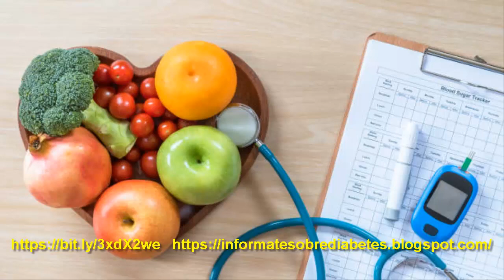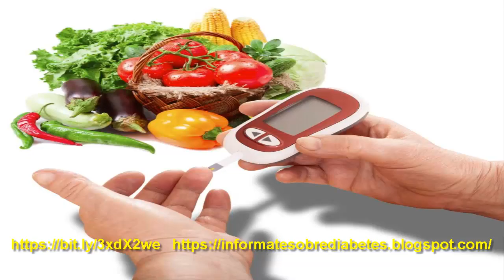Dieta para Diabéticos Cómo Hacerla Correctamente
Evita los carbohidratos menos saludables, como los alimentos o bebidas con grasas, azúcares y sodio agregados.
Concéntrate en los carbohidratos saludables, como:
Frutas. Vegetales. Cereales integrales. Legumbres, como frijoles y guisantes. Productos lácteos bajos en grasa, como leche y queso.

diabéticos
diabetico
diabetes mellitus
diabetes